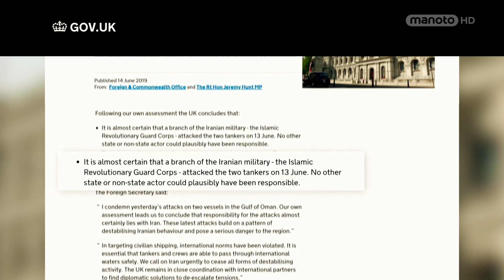اجماع جهانی علیه جمهوری اسلامی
بریتانیا همسو با ایالات متحده ۱۰۰ تفنگدار دریایی برای حفاظت از کشتی‌های تجاری به خلیج فارس فرستاد.